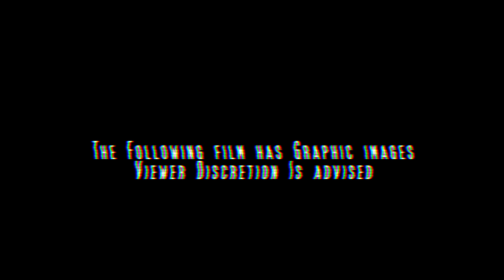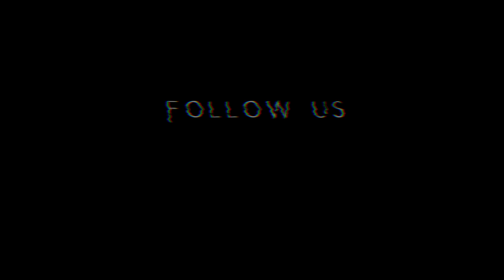Albee Al - Michael Myers Back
Albee Al drops the Visual For Michael Myers Back directed by, On Time Films Produced by, @LilzHp